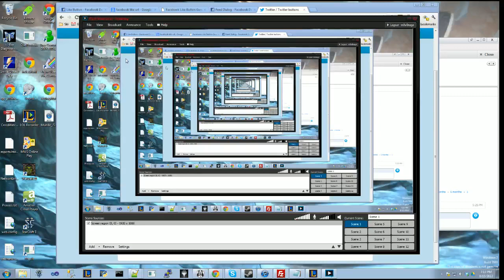First time streaming. Pls watch and comment